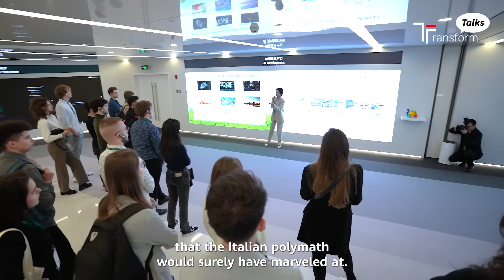5.5G Makes Smart Manufacturing Simple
5.5G is radically changing how products are made. “It’s a huge leap in capacity, and in latency, the reaction time of the network gets much shorter,” said Professor Boy Luthje.